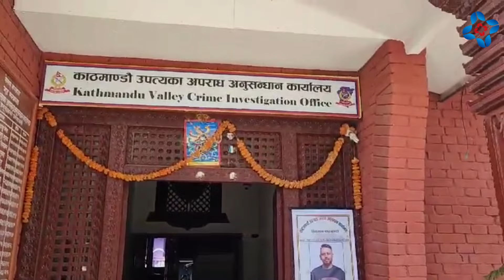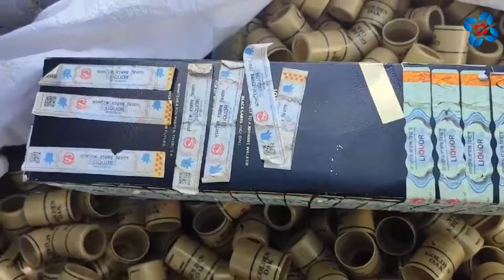काठमाडौँको मनोहरामा नक्कली रक्सीको कारखाना, डबल ब्ल्याकदेखि चिवाससम्म नक्कली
-यो  UKERAA.COM को आधिकारीक युट्युव च्यानल हो।